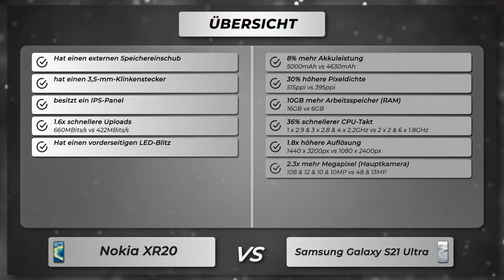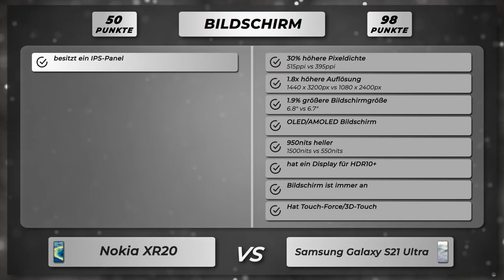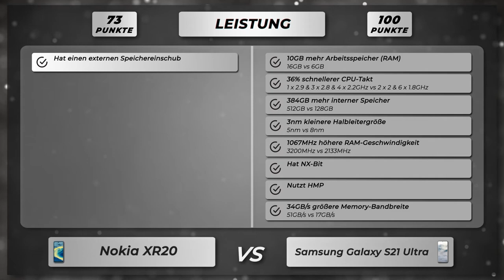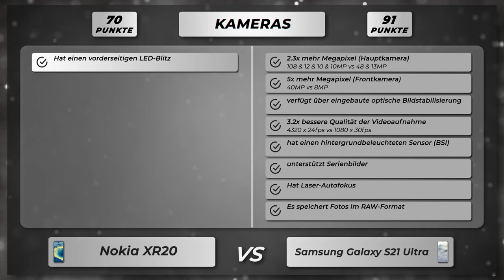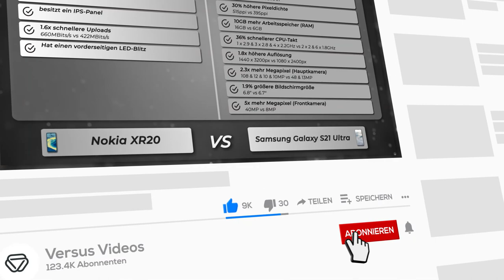Nokia XR20 vs Samsung Galaxy S21 Ultra - Vergleich der wichtigsten Unterschiede auf deutsch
🔻 Nokia XR20
🔻 Samsung Galaxy S21 Ultra

Vergleich der Unterschiede vom Nokia XR20 versus Samsung Galaxy S21 Ultra auf Deutsch.

Nokia XR20 oder Samsung Galaxy S21 Ultra
Nokia XR20 gegen Samsung Galaxy S21 Ultra
Nokia XR20 versus Samsung Galaxy S21 Ultra

🔻 📱 Amazon Bewertungen Nokia XR20
🔻 📱 Amazon Bewertungen Galaxy S21 Ultra